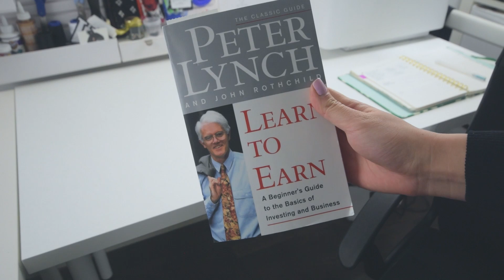RECAP: shattered lens, growing out my hair, and PROM | WITHWENDY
Stick around until the end because I'm hoping to hear your diy prom needs! We're calling it promwithwendy if that's cool with you :)